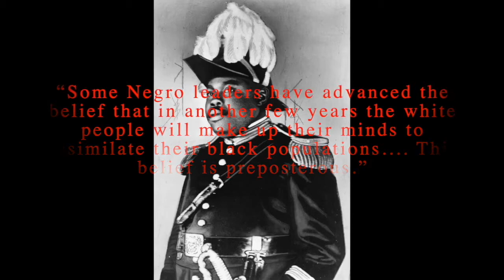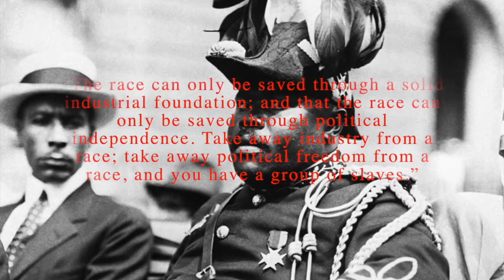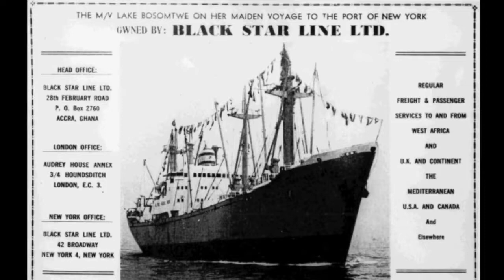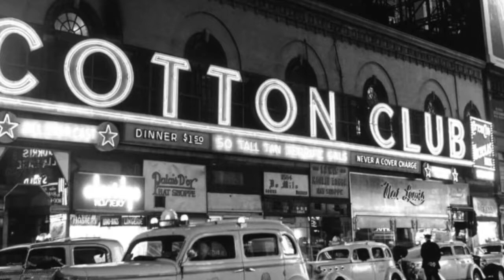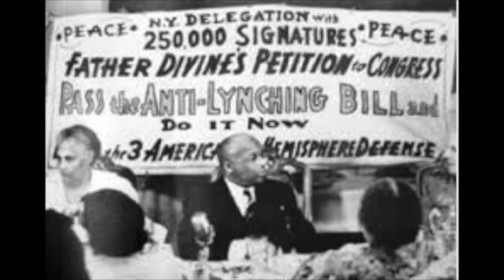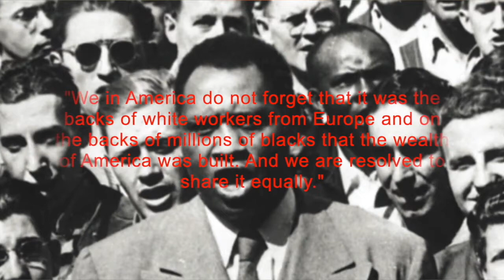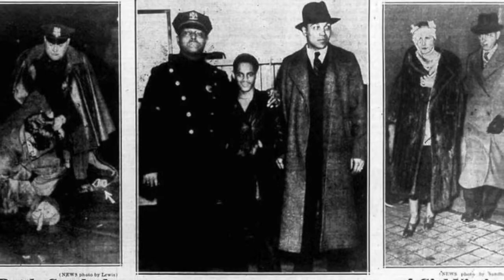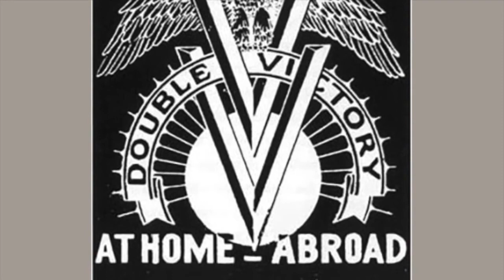Black New Yorkers' Struggle for Liberation (1918-1945)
The episode first dives in the development of different black strategies for liberation in the late 19th and early 20th century New York City. Dr. Finesurrey discusses two political organizations founded in NYC designed to create equity between the races in very different ways. The NAACP began in the Henry Street Settlement of the Lower East Side by Black and White activists led by W.E.B. Du Bois. The organization sought for Black Americans all the rights and privileges enjoyed by White Americans. By contrast, Marcus Garvey's UNIA, based in Harlem, sought not to be integrated as equals into American life, but instead worked to gain black autonomy so they controlled their communities.

Dr. Finesurrey shows how New York generally, and Harlem specifically, became a center of black culture and organizing. Harlem giants  Zora Neale Hurston, Father Divine, Adam Clayton Powell Jr., and Paul Robeson are examined in the context of the Harlem Renaissance, the Great Depression, and World War II. The episode explores how the betrayal of Ethiopia by the League of Nation galvanized Harlem's solidarity with the people of that nation.

Finally, Finesurrey traces the political strategies developed between 1918 and 1945 that would be employed in the struggle fo black liberation. The tactics of civil disobedience and boycotting that made the Civil Rights movement of the 50s and 60s successful was first tested in Harlem decades earlier. Further, the background and character of the Harlem uprisings of 1935 and 1943 are excavated as insurrections against racist conditions within a larger conversation about Jim Crow on 125th street and tension between immigrant and black communities.